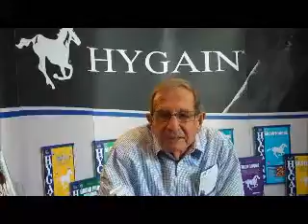Hygain at Equidays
Equine Trader is out and about at Equidays this weekend. Call in to see us at our stand, right beside the Pavillion Cafe. Here's a quiick chat with Leigh Manley from Hygain.